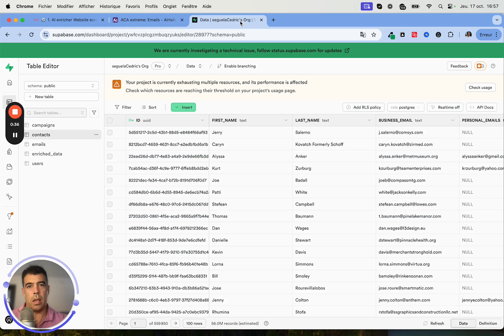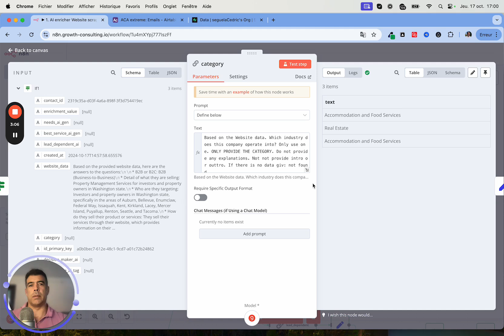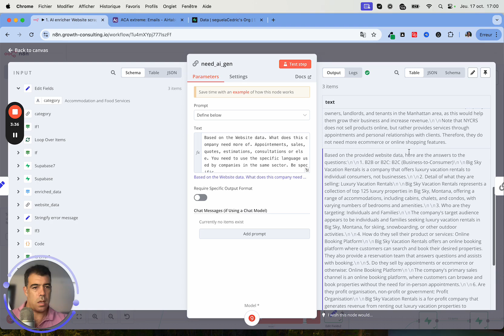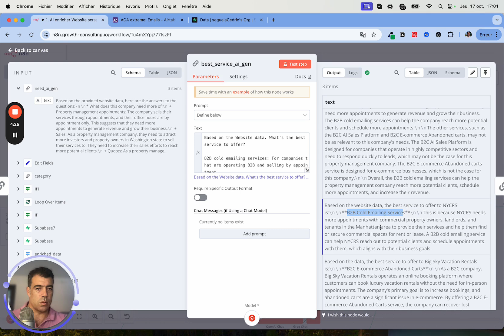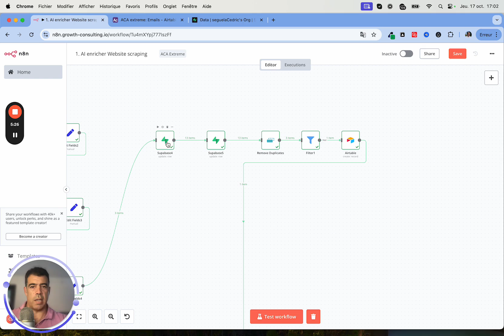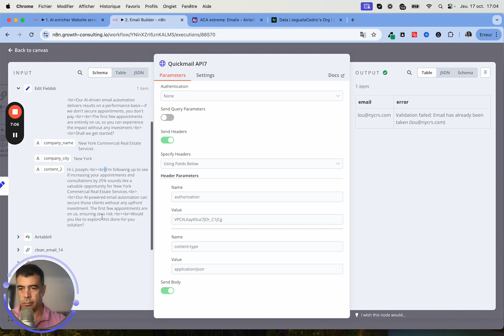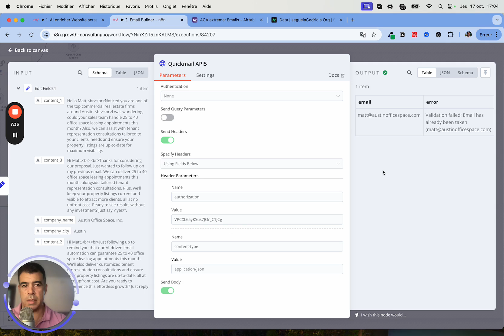n8n AI Cold Emailing - Revolutionize Your Email Marketing in 2025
🎁 FREE COURSE to Learn how to build and sell automated client acquisition machines:

AI cold emailing automation with n8n + Llama 3.2

🌟 The Future of Cold Emailing is Here! In this exclusive demo, discover the game-changing capabilities of a fully autonomous AI cold emailing platform powered by n8n and Llama 3.2.

Say goodbye to outdated cold email outreach methods and embrace how AI is transforming the way we engage with prospects, increase conversions, and scale businesses with ease.

📧 Why It Works So Well:

- Pulls leads from a massive database

- Automated Market Research: n8n and Llama 3.2 scrape websites and perform a full marketing analysis.

- Tailored Insights: AI uncovers exactly what a company needs to grow.

- Sales Process Discovery: AI analyzes the company’s sales process and suggests improvements.

- Industry-Specific Language: The AI uses precise industry terms to communicate with prospects in a way that resonates.

- Effortless Personalization: Llama 3.2 autonomously creates, personalizes, and sends cold emails based on these insights.

See how n8n and Llama 3.2 integrate seamlessly to build intelligent, highly targeted email campaigns and provide a glimpse into the future of AI-powered email outreach.

💡 Perfect for: Innovators, marketers, and entrepreneurs who are ready to experience the next evolution in cold emailing.